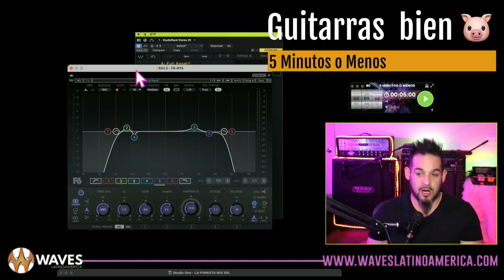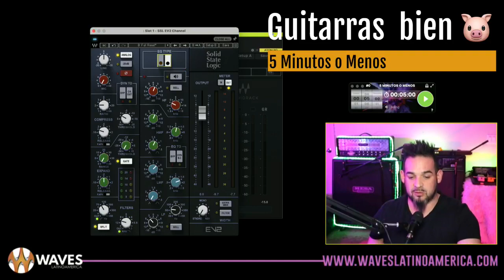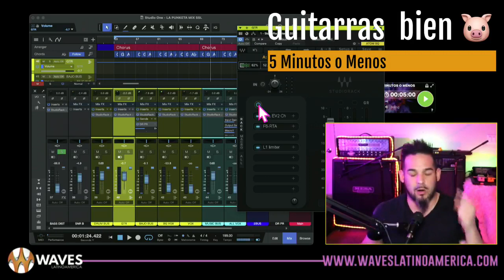Guitarras Bien Puercas Guitarras Bien Puercas En 5 Minutos o Menos